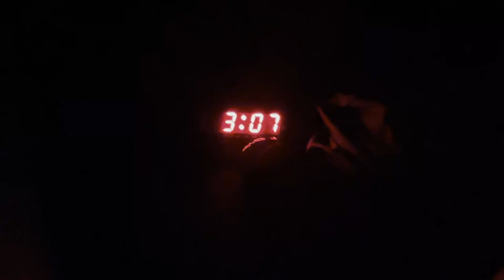Mount St. Helens Summit in 2 Minutes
Mount St Helens climb via Worm Flows Route in June 2021. Total trip tip approx 8 hours. We did not traverse the crater to the true summit due to the whiteout conditions and heavy wins shown in the video.